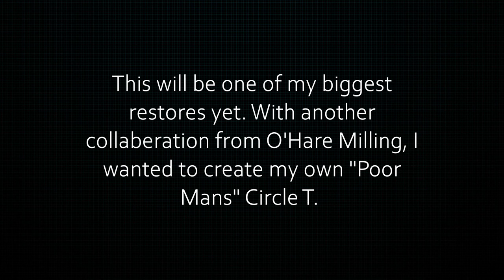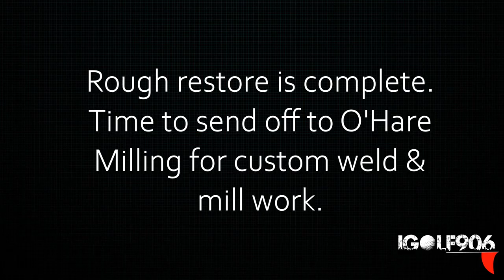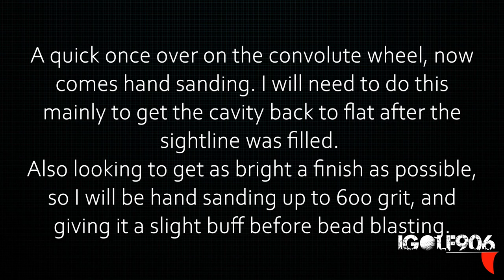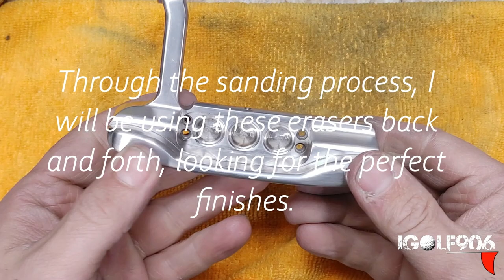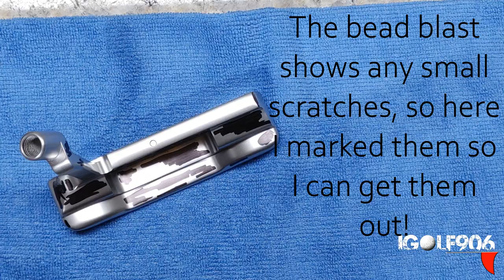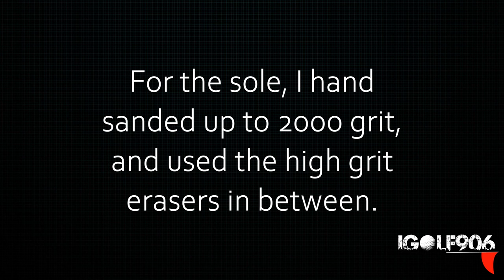Create Your Own Custom Tour Putter 😍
In this video, I took a 2016 Newport, and had a ton of custom work done to it. I love the look of Scotties Tour putters, but dropping $1000s on a putter is not something I'm willing to do. So I created the closest design I could minus the actual Circle T logos. And I love it!

Credit to O'Hare Milling for the weld and face mill work.
And Putters4Pitbulls for the amazing copper insert.

Check me out on Rumble too!

A list of my tools and materials used.

Items may vary depending on stock and/or model

This is just a rough idea of all that is used. Feel free to purchase through these links to help me out with these videos! Thanks!

Convolute Wheels:

(Recommended Branded Wheels)

Best wheels for the price!

Polishing Erasers

Sand Blast Cabinet

Blast Media:
Coarse (for finish blasting)

Fine (for satin finishing)

#120 for cerakote prep

Acetone (a must have cleaner and degreaser in my shop)

Testors Paint

Tamiya Translucent (Scotty Colors)